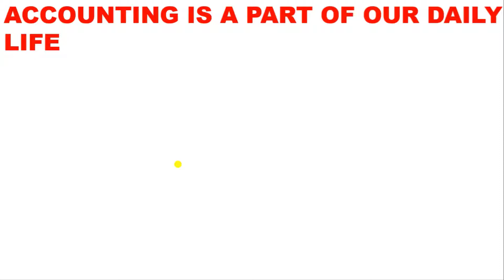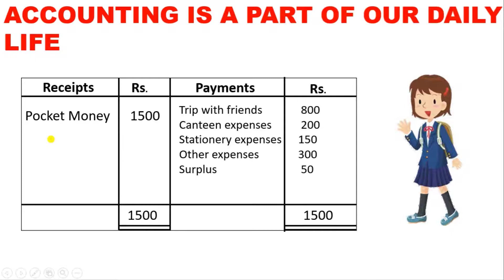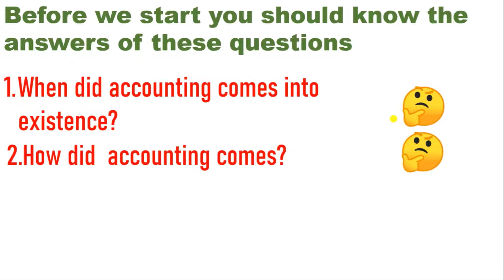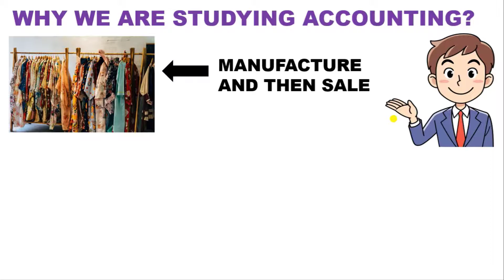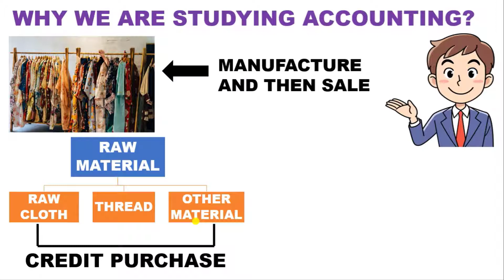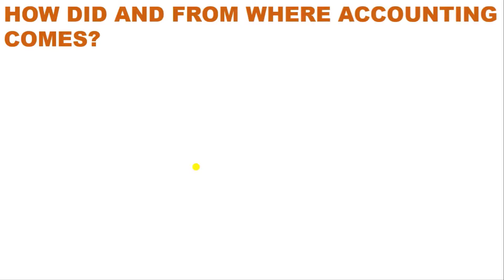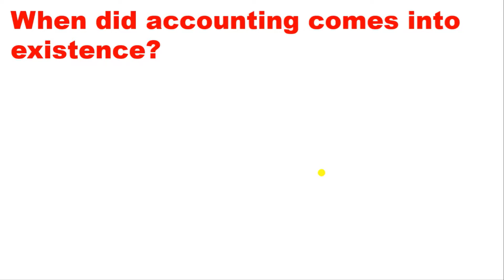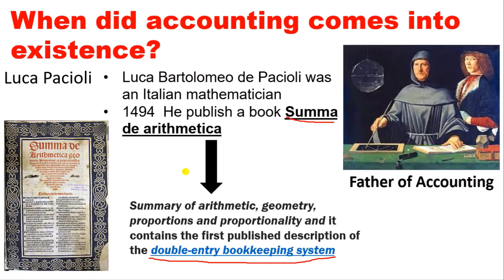Class 11 Accounts | what is accounting | Intoduction of accounting | History of accounting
About this video:
In this video we will discuss the value of accounting in our daily life with real life examples.In this video we will discuss about the complete history of accounting how accounting comes into existence and from where it comes all details are in this video.